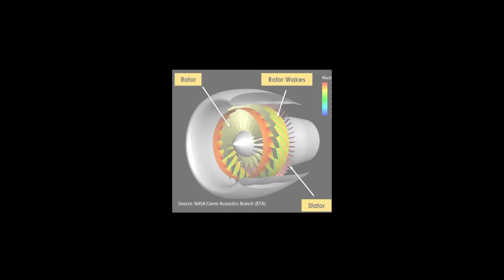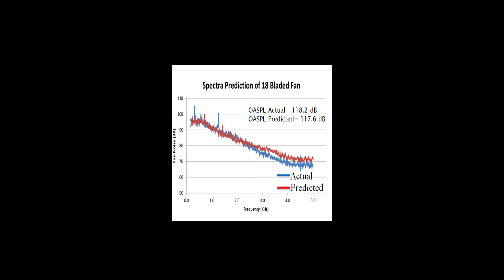Creating a Computer Code to Predict Jet Engine Fan Noise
During their summer internships at NASA centers this year, Aeronautics Academy and Aeronautics Scholarship Program interns produced videos about their work for the NASA Aeronautics "Ideas in Flight" project, and to have a little fun with it. This video from an intern at NASA's Glenn  Research Center talks about his work to find ways to reduce the noise of the fans inside jet engines -- the noisiest parts of an aircraft.